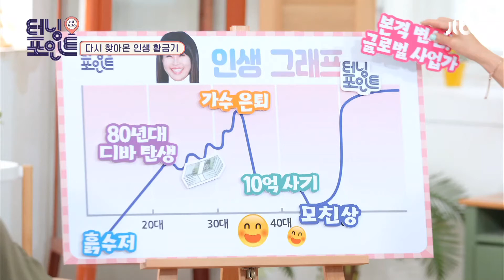[방미의 터닝포인트🌟] 글로벌 사업가로 성공한 방미 인생토크쇼 터닝포인트(turningpoint) 23회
격이 다른 부동산 재벌의 클래스
본격적으로 부동산 사업을 시작해
많은 공부와 철저한 노력으로
글로벌 사업가로 성공한 방미